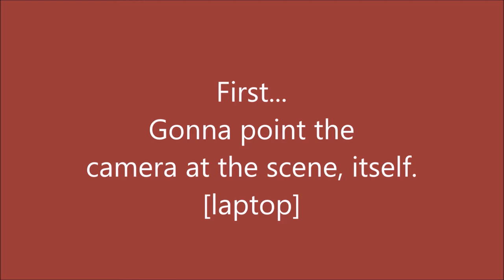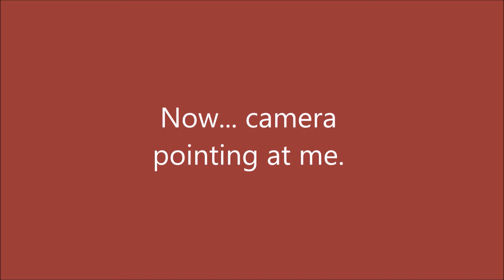HP Deathly Hallows Pt1 Destroying the Horcrux Acting 1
Movie: Harry Potter and the Deathly Hallows Pt1
Scene: Harry and Ron destroying the Horcrux
My acting performance with the scene audio for Harry's Paraseltongue and Voldemort's voice towards Ronald Weasely.
Note: May sound or seem creepy [like a horror film] to some viewers.
0:13 skip to act one, pointing at laptop screen
1:05 skip to act two, camera pointing at me
2:00 skip to act three, camera pointing at me again
2:42 skip to me talking again